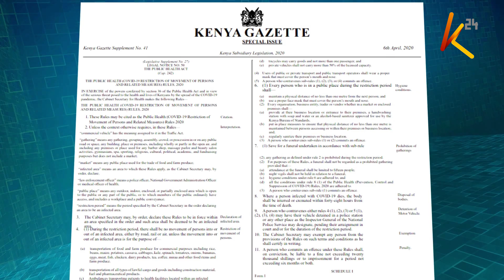Sheria mpya ya afya ya umma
Baada ya serikali kutangaza sheria kuhusu utekelezaji wa maagizo yanayotolewa na wizara ya afya kukabili janga la Corona, wakenya wengi wameonekana kutii baadhi ya maagizo hayo ikiwa ni pamoja na kuvaa barakoa katika maeneo ya umma. Wakenya hata hivyo wanaitaka serikali kutoa barakoa za bei nafuu kama anavyotujuza Linda Koskey.